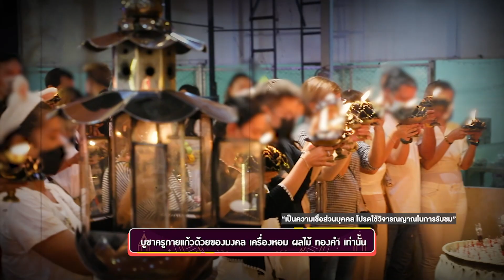แรงศรัทธา ความเชื่อ ครูกายแก้ว | HIGHLIGHT คชาภาพาไปมู Ep 87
เรื่องราวของ “ครูกายแก้ว” เริ่มต้นจากการนิมิตรถึงของอาจารย์สุชาติ รัตนสุข หลังจากครอบครัวได้เริ่มบูชา ก็ได้พบเจอแต่ความสุข และความโชคดีตลอด จึงได้เผยแพร่ให้ผู้คนได้มากราบไหว้ ขอพร เพื่อเป็นที่ยึดเหนี่ยวจิตใจ จนทำให้มีผู้คนนับถือมากมายจนถึงปัจจุบันนี้ | HIGHLIGHT คชาภาพาไปมู EP87

📌 ติดตามชม คชาภาพาไปมู ทุกวันเสาร์ 5 โมงเย็น ทางไทยรัฐทีวีช่อง 32
และดูย้อนหลังแบบเต็มๆได้ทาง Youtube Atime